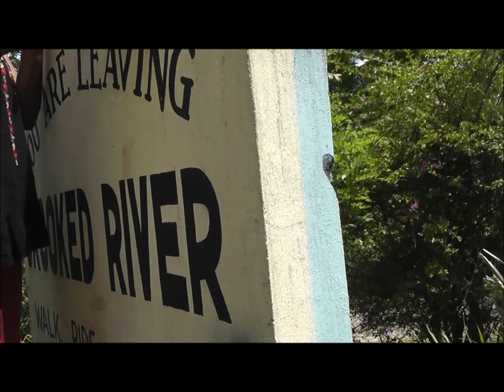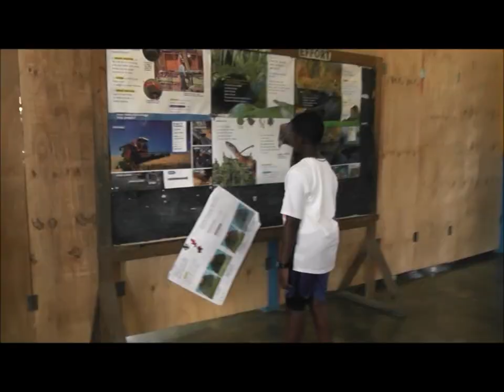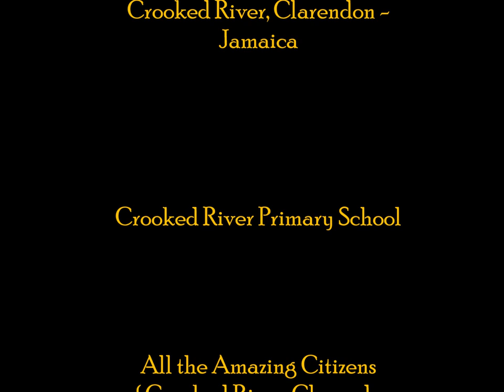"Return to Crooked River" a Thomas Family Travel Movie Special:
3 Generations of Thomas Men return to the childhood home of their elder- John Thomas who they affectionately call "Papi". This beautiful reflection allows John to come full circle to a home that he hasn't seen in over 40 years.